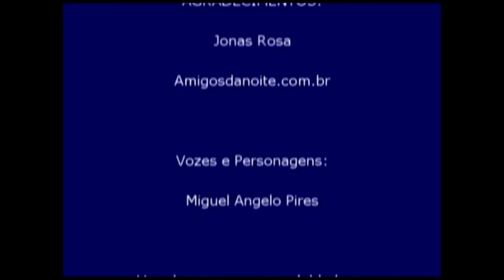Imitações e dublagens Miguel Angelo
O locutor, dublador, humorista e imitador, Miguel Angelo Pires apresenta algumas vozes, para vídeos personalizados, comerciais em Rádio e TV  e eventos.